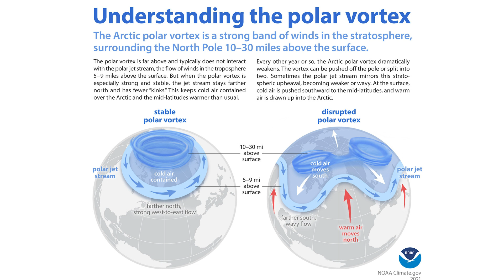Why Winter Extremes Aren't Proof of a Climate Crisis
Are cold snaps getting worse due to climate change? This quick climate fact check examines the polar vortex and the claim that global warming is making it more unstable. The polar vortex is a natural atmospheric pattern observed since 1853, and long-term data from NOAA show that severe cold events have actually decreased over time. Even the UN’s climate panel agrees that extreme cold days are becoming less frequent.

Check us out on Instagram 👉@HeartlandInstitute